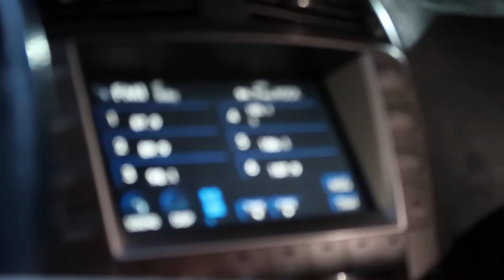Crazy Caucasian Lady Causing A Scene With Her Daughter In Public!!!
Apparently a cashier at one of the store's in the shopping center was being ''too meticulous'' for an older lady's liking & she flipped out on her daughter about it in the public parking of the plaza. There were a few other people starring at this scene as well. Unfortunately. I felt bad for her daughter being on the receiving end. However, the daughter did maintain her composure very well in my opinion. I was expecting a lot worse than that.